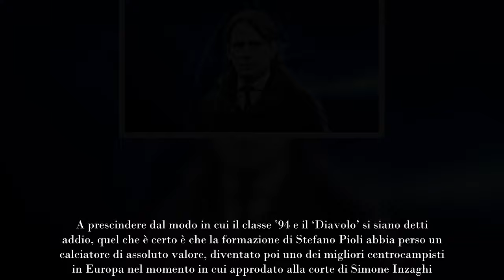L’Inter ha fatto un colpaccio “Scaricato dal Milan”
Eccezion fatta per la delusione rimediata in Coppa Italia col Bologna nei tempi supplementari, Lautaro e compagni sono già riusciti in occasione dello scorso 22 gennaio ad aggiungere un nuovo trofeo nella propria bacheca, quello della Supercoppa Italiana conquistata a Ryiad contro il Napoli col risultato di 1-0.

Ottimo anche il cammino intrapreso sia in campionato che in Champions League da parte dei nerazzurri, in questo momento al comando della classifica generale di Serie A e prossimi a dover affrontare l’Atletico Madrid nel doppio confronto a cavallo tra fine febbraio e metà marzo. Merito, sicuramente, delle tante pedine di spessore che figurano all’interno della rosa di Simone Inzaghi, tecnico che per propria fortuna può contare su calciatori del calibro di Thuram, Pavard, Calhanoglu e così via.